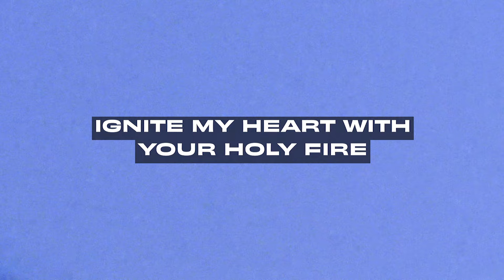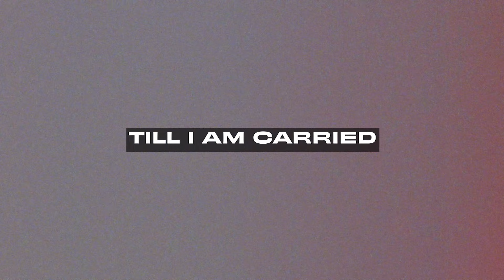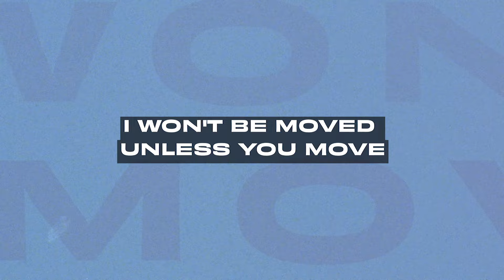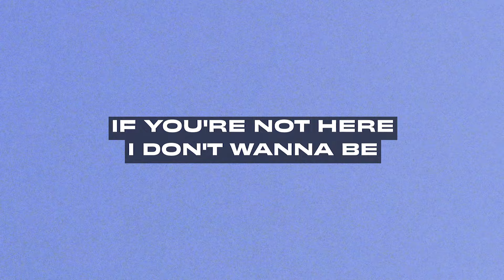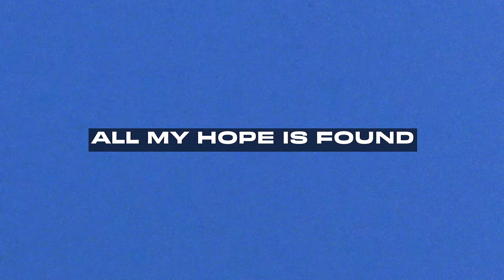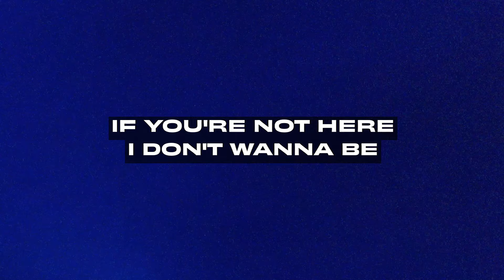In The Hands Of Christ My King | Official Lyric Video | Austin Stone Worship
Official Lyric Video for “In The Hands of Christ My King” from the album, WITH/IN by Austin Stone Worship.

“In The Hands of Christ My King” is available now everywhere you listen to music!

LYRICS
VERSE 1:
come Holy Spirit
move in power
ignite my heart with
your holy fire
show me the Father s
how me the Son
revive my soul again
o Spirit come

CHORUS:
all my hope is found
in the hands of Christ my King
may my life be found

VERSE 2:
till I am carried
by your rising flood
show me the Father
show me the Son
o Spirit come

CHORUS 2x

BRIDGE:
if you’re not here
I don’t wanna be
I won’t be moved
unless you move
I want you more than the air I breathe

CHORUS